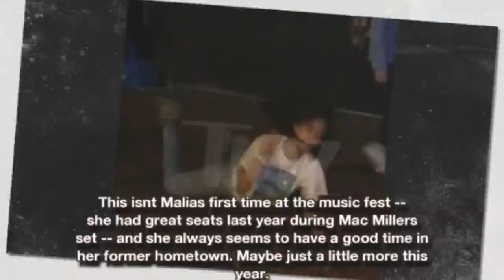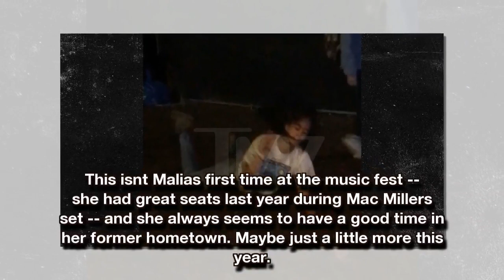MALIA OBAMA ROCKS OUT HARD TO THE KILLERS At Lollapalooza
Malia Obama was feeling the music so much she couldn't contain herself ... so she writhed around on the ground in rock 'n' roll euphoria.
Barack's oldest daughter let her hair down in Chicago Friday night at Lollapalooza ... but especially while The Killers were playing. We're told she was with her friends backstage for most of the set, but came out to the general area to dance later.
And dance she did ... and headbang ... and roll around in the grass.
This isn't Malia's first time at the music fest -- she had great seats last year during Mac Miller's set -- and she always seems to have a good time in her former hometown.
Maybe just a little more this year.